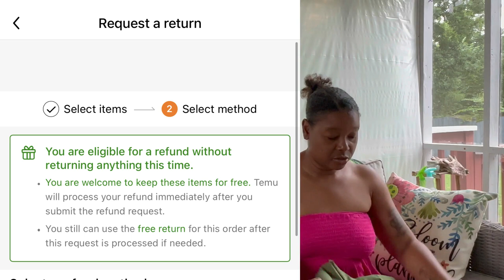First Temu Haul: Unboxing My Finds!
Hey y'all! On 6.20 I jumped on the temu bus and took a ride! I found soooo many things I liked. Here are a "few" items I settled on. While unboxing I sipped a lovely Red Wine from the Bahamas and a Groovy Blue Cigar.